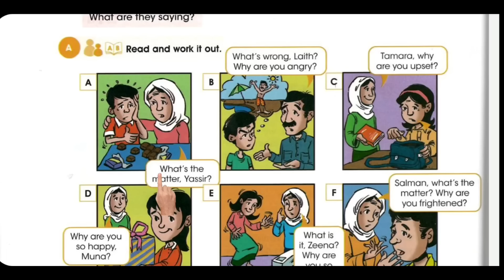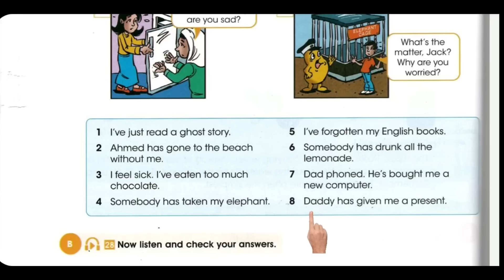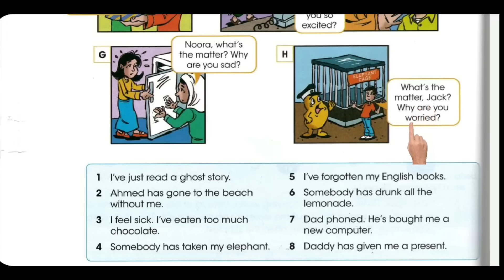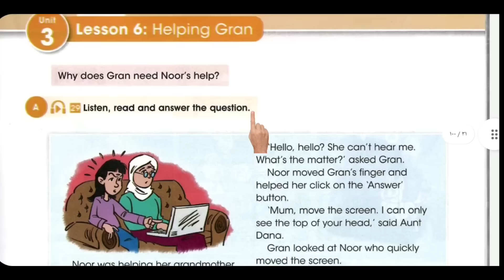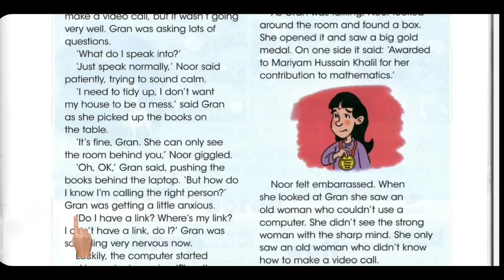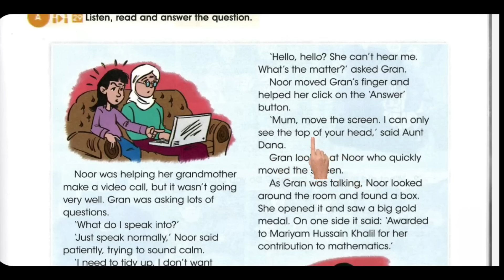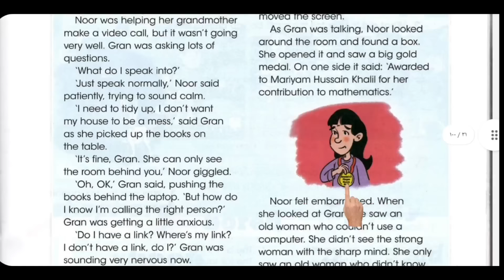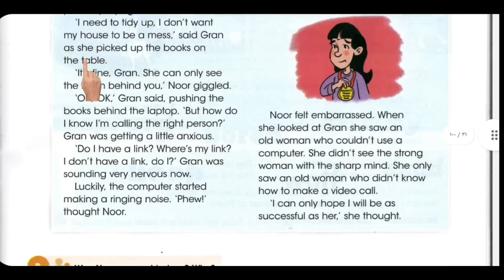اول متوسط انكليزي قراءة وترجمة صفحة 30 وصفحة 31 بكتاب الطالب المنهج الجديد .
قراءة وترجمة وحل بعض التمارين والاسئلة في صفحة ٣٠ من كتاب الطالب وصفحة ٣١